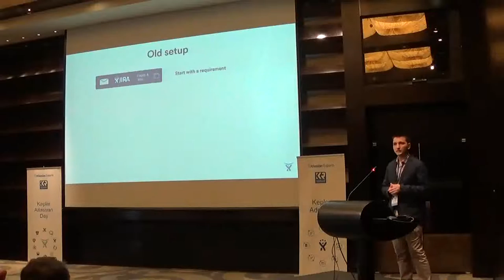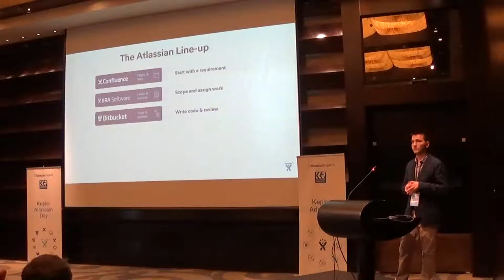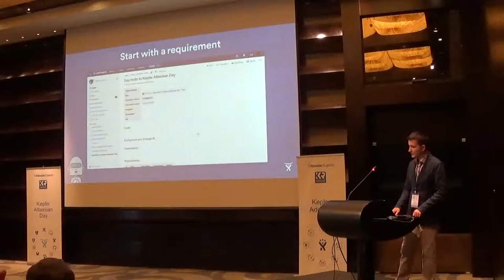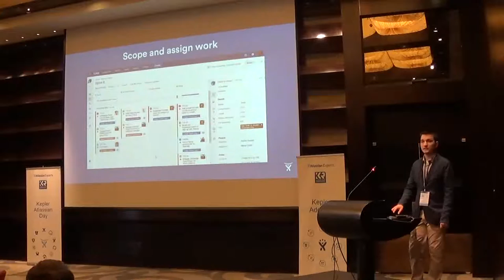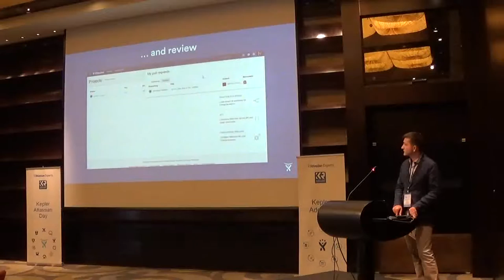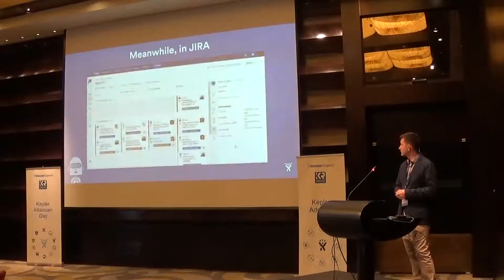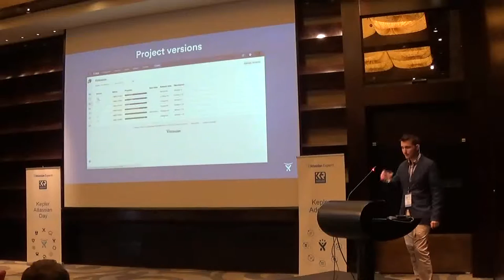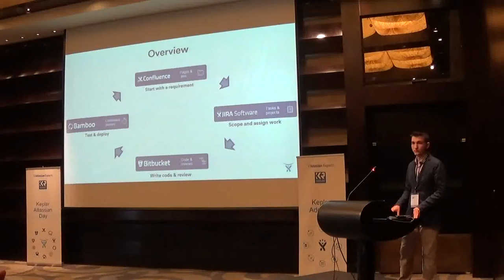Kepler Atlassian Day 17th of May 2016 - "Life Cycle Management with Atlassian Tools"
Florin Mănăilă, Senior Developer (Kepler-Rominfo)

Kepler-Atlassian Day
“Atlassian Software Tools for IT Teams”
17th of May 2016

"Life Cycle Management with Atlassian Tools"

Language: Romanian